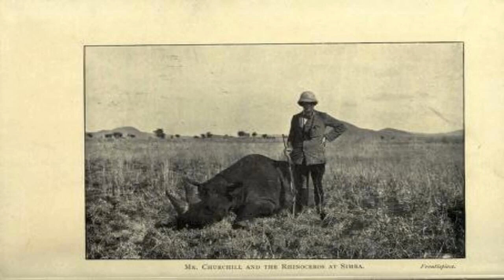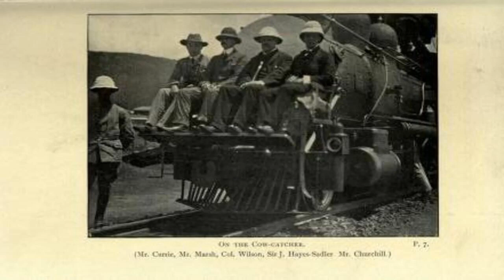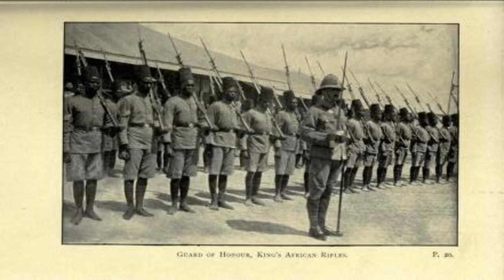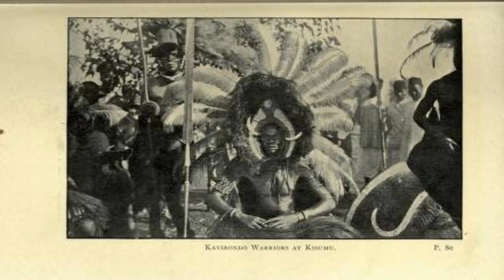My African Journey full audiobook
In the early years of the 20th Century, Winston Churchill served as Undersecretary of State for the British Colonies. During this time, he lobbied for permission to tour and inspect Britain's holdings in East Africa. In My African Journey, Churchill provides a detailed chronicle of his trip, documenting his experiences, the people he met, and his thoughts on how Britain might best wield its power in the region.

Detailing his experiences on the Uganda Railway, around Mount Kenya, and beyond, Churchill’s journal is a fascinating travel narrative. It is also a significant historical document, providing a firsthand account of Churchill’s views on colonialism in the early 20th century.

Bibliographic information:
Title: My African Journey Winston S. Churchill Early Works
Author: Winston S. Churchill
Length: 144 pages